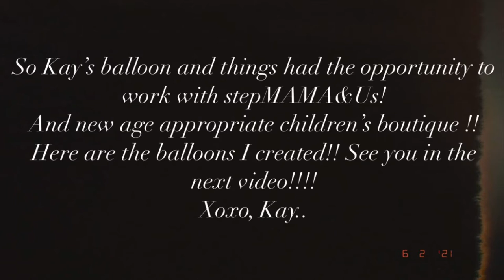Halo/ Hoop balloon arch!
Had the opportunity to work with a new business for their launch photo shoot!!! Go check out StepMAMA&Us!!!